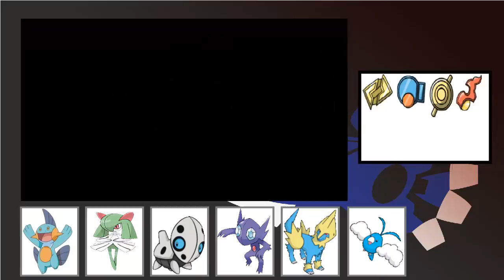Pokémon Saphir Ep.12 : L'arène la plus longue du monde !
Bienvenue sur mon Let's Play sur Pokémon version Saphir, Let's Play tourné quasi intégralement en avance sur un jeu de Game Freak-Nintendo de 2003. Ca promet une longue et belle aventure les amis !!!